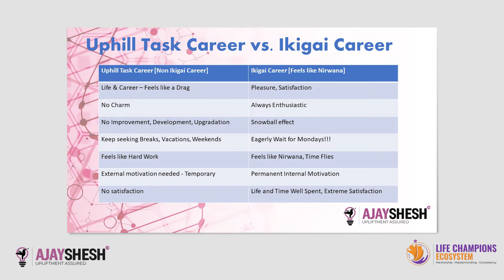Is Your Life An Uphill Drag | By Dr Ajay Shesh for Life Champions Ecosystem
In my life, I have come across a number of people who are seen dragging their life like an uphill drag. they express their dissatisfaction because they are not happy with their present. The reason attributed to discontentment is often common. They were forced to follow a particular profession as all other members of their family were in that particular profession. They wanted to become a sportsman but since the family members were doctors they were compelled to follow the same profession.
friends, you must have heard the Japanese word IKIGAI.
Conceptually, Ikigai is a path, a way of life or journey; not a destination. Based on that, we can say that the benefits of ikigai are infinite and every day following your passion is a day worth treasuring.
What is ‘ikigai’ exactly? It is that place where your passion, mission, calling and career intersect. This is best illustrated by the overlapping circles of a Venn diagram.
The four circles represent:

What you love
What you are good at
What the world needs
What you are/could be paid for
The place where the four circles meet is where you find your ‘ikigai’.

To put it in more practical terms, your ikigai wakes you up in the morning and leads you away from a mundane, status-quo lifestyle. It empowers you and drives your actions.

 Dr. Ajay Shesh is a nationally acclaimed Life and Business Coach on a mission to create a million entrepreneurs who will automate and grow their business -leading to the creation of a financially strong Bharat. He is the Founder of "Life Champions Ecosystem" - a Mentorship, Masterminding, and Consistency platform for Hindi-speaking SME Entrepreneurs who have a passion for Learning, Growing, and Action Taking.

Book written by Ajay Shesh - 'God Proposes Man Disposes: A 21st Century Concept of Success' Buy the official book from amazon:

Drop your comments below👇